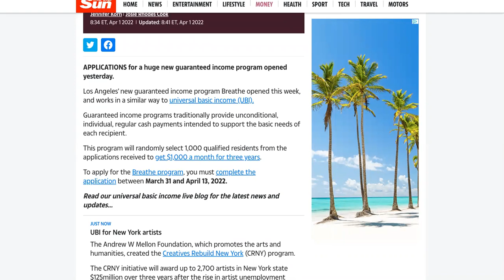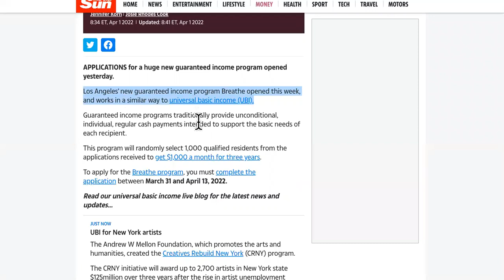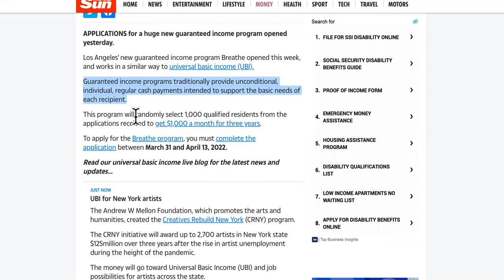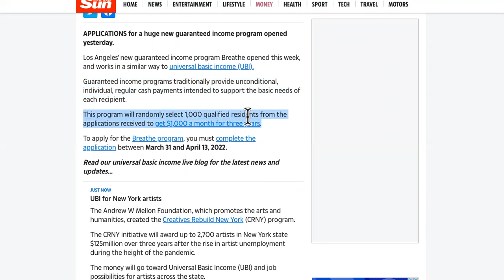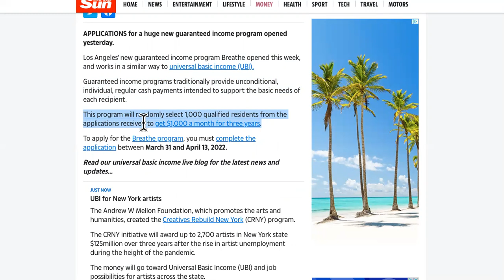GUARANTEED INCOME PROGRAM CALLED UBI PAYMENTS PROMISES $1,000/MONTH TO YOU IF....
NEW UBI PAYMENTS APPLICATION FOR $1K/MONTH APPLY!
The Universal Basic Income (UBI) is a relief for the economy of a large number of families in the United States in tight financial situations, since with payments either monthly, at certain times during the year and once every 365 days, the government stimulates the economy of these families.
Who qualifies for universal basic income?
Universal basic income (UBI) is a government program in which every adult citizen receives a set amount of money regularly. The goals of a basic income system are to alleviate poverty and replace other need-based social programs that potentially require greater bureaucratic involvement.